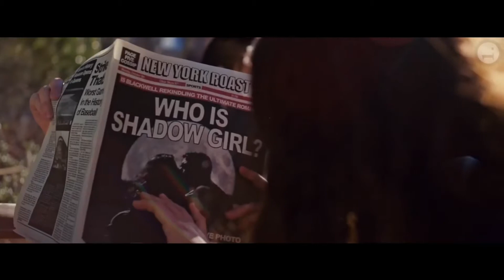ABOVE THE SHADOWS Trailer (2019) Megan Fox, Fantasy Movie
ABOVE THE SHADOWS Trailer (2019) Movie. Megan Fox

©️ - Gravitas Ventures